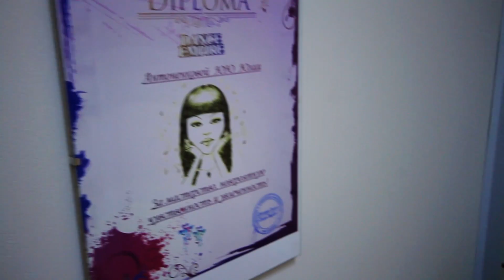Sever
THIS VIDEO ONLY FOR FUN, NOT COMMERCIAL